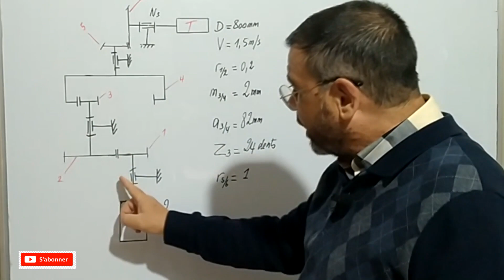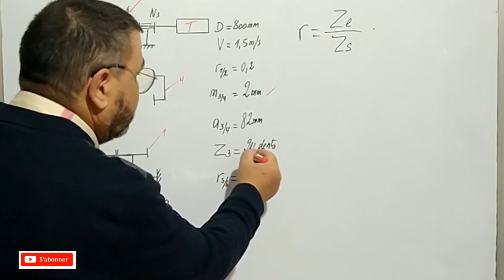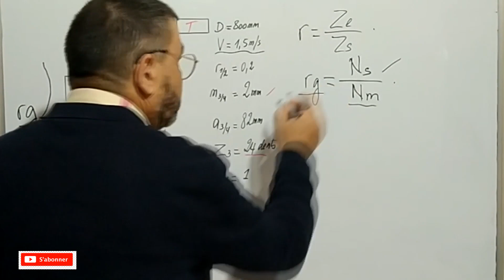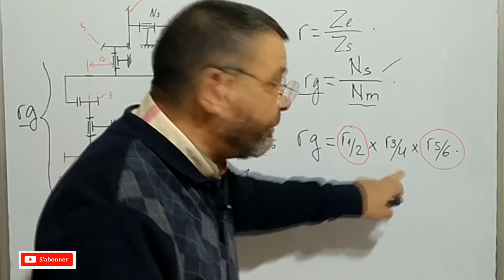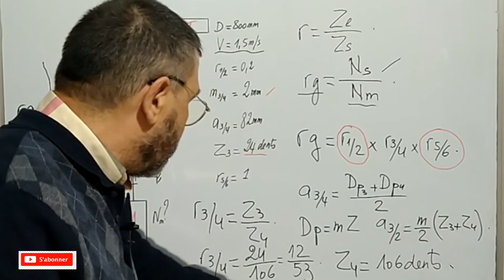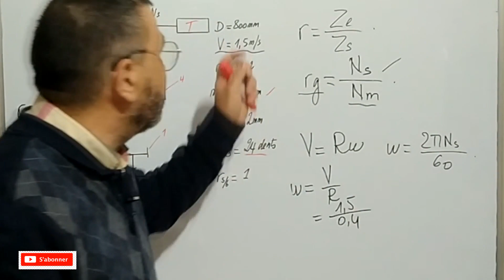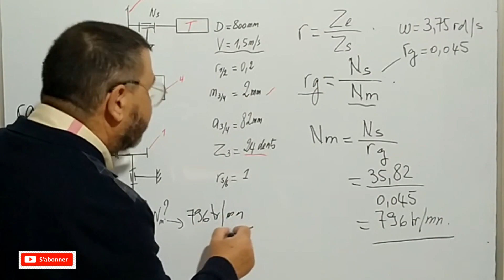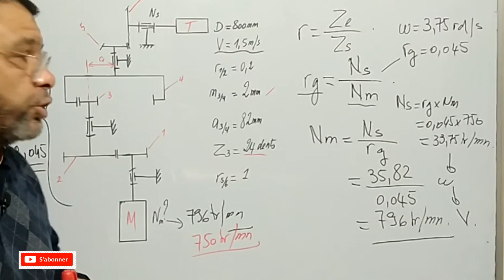Video N°219 RAPPORT DE REDUCTION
Suite videos sur le rapport de reduction des reducteurs